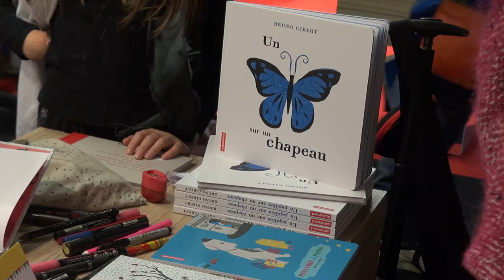Bruno Gibert - Un papillon sur un chapeau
A l'occasion du salon du livre et de la presse jeunesse de Montreuil édition 2013, Bruno Gibert nous parle de son nouvel album, '« Un papillon sur un chapeau » publié aux éditions Autrement.